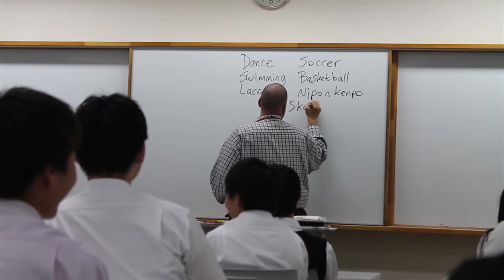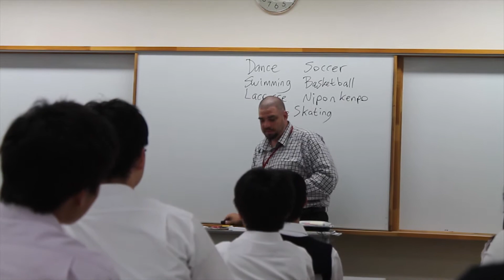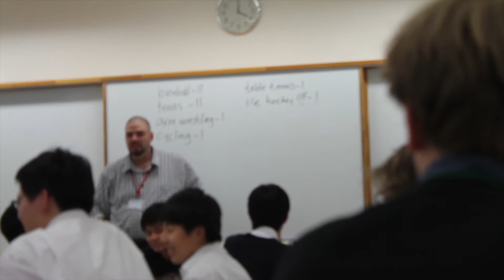Day 10 - Japanese High School - 高校生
In this episode, we visit a SUPER FANCY Japanese high school. Like, really. So fancy. We visit an English class and help some kids with their classwork! Part 11 of a 15+ video series about my study tour to Japan.